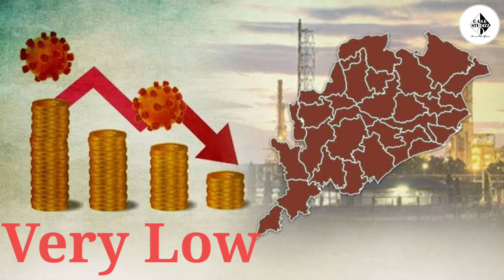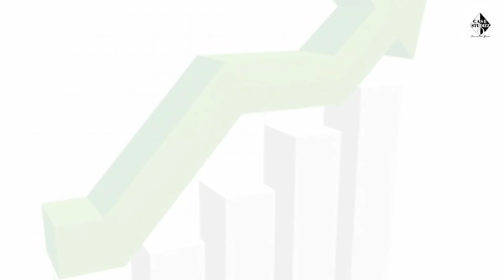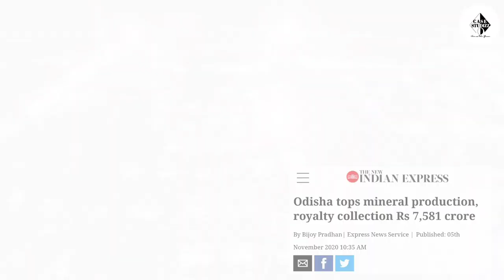Why Odisha Failed ?Reason of odisha failure#casestudizz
Reason of odisha failure

This Odia speaking state is 8b largest state by area, and 11b largest state by population, Odisha is a state with a population of 5 crores.

in this 30 district
ganjam largest district by population
Mayurbhanj largest district by area
odisha is sharing boundaries with westbengal, jharkhand, chattishgarh, andhrapradesh and telengsna State animal:- sambardeer , state bird:- Indian roller , State flower:- Ashoka tree and State tree:- Indian fig tree.

•1 April 1936 celebrated as utkal dibasa and vande utkal janani is odisha's state song.
•You will be surprised to know that the world's largest kitchen is also in Odisha.
So the thing is that Lord Jagannath temple is more revered in Puri. And there isLet us tell you that the per capita income of Odisha is 1,16,614 which is a lot of work when compared with other states.
Waita Minute Do you know Odisha is the 16th largest state economy with a fastest growing economy.
In terms of GDP is around 6 lakhs and there is a trade of 75 billion dollars.
Odisha has 32nd rank in Human Development Index.
See, there are many factors and reasons for having a faster growing state economy, as one factor is political stability.
So we will discuss and analyze the complete details about it in the upcoming videos. only one kitchen where 400+ chefs serve more than one lakh devotees every day.

Do you know that Odisha is derived from the old tribal name 'Odra Desh', when earlier this state was known as Kalinga, Utkal.

Why did this war happen? For what did it happen? Was this necessary?You will find answers to all these questions in our upcoming Case Studies of Kalinga War.

Let us tell you that the per capita income of Odisha is 1,16,614 which is a lot of work when compared with other states.
So we will discuss and analyze the complete details about it in the upcoming videos.

Shanti Stupa at Dhaulagiri is a place where the great king Ashoka had laid low, when he saw the Daya river turning red due to blood bath and After becoming a preacher of peace, he saw the darkest side of the Kalinga war.
Do you know that Shri Naveen Patnaik has been the Chief Minister for the longest time, he is the 14th Chief Minister of Odisha.His reign is going on in Odisha from 2000 till now.

If we talk in the Legislative Assembly - 147 seats
In Lok Sabha - 21 seats
And in Rajya Sabha - 10 seats

So now we come to Bhubaneswar, do you know that Bhubaneswar is a capital city as well as it is also called a temple city.
Because 600 temples are present inside this city, which is the highest in the whole world. And India's No 1 Smartest City book is near Bhubaneswar.
Odisha is the first state in the country to start a special drive for registration of migrant laborers working in different states.
Odisha is the first state to enact the Lokyukta Bill Act after the Central Act was passed in the Parliament.

Odisha is the first state in India to be formed on a linguistic basis.
Odisha hosts the world's largest open theater Dhanyatra.
Odissi dance pride of Odia culture is the oldest living dance of India.
There are more than 62 Particular Vulnerable Tribes groups living in Odisha, each of which has its own culture and tradition which is different from the others.

Do you know that Odisha alone produces 25% iron, 10% steel and aluminum all over India.
The famous sweet Rasogala originated in Odisha.
Sambalpuri sarees are made from handloom fabrics and are one of the most popular across India. It became popular when the late Prime Minister Mrs. Indira Gandhi started wearing it.

For description

It is the law of nature to keep changing ourselves all the time, why don't we give a shape to this change.We want to create a network chain that believes in Ethics, Reconstruction and Sustainable Development, so for thatjoin us to grow sustainably.

This is about us